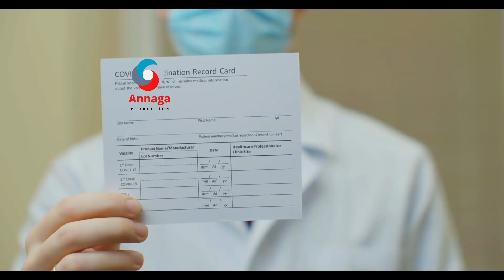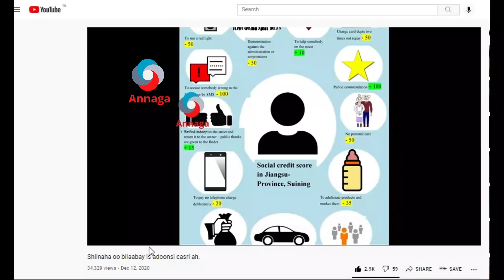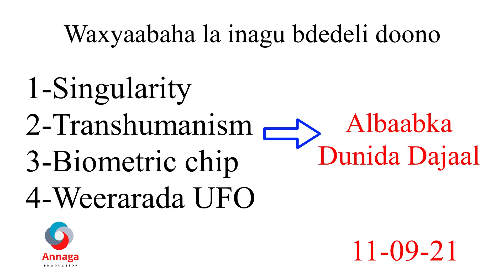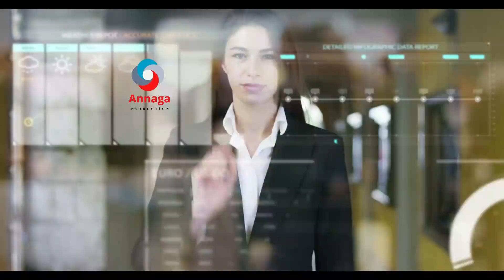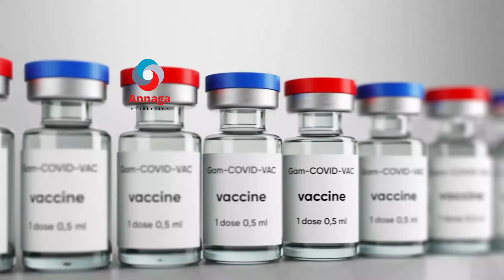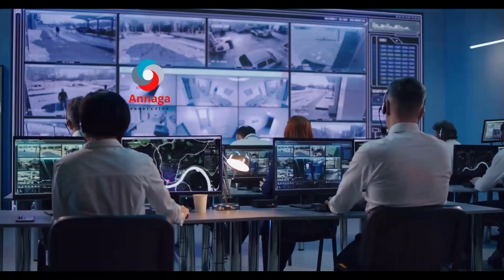MUUQAAL MUDAN İN QOFKASTO DAAWADO, TALAALKA İYO XAGGA AAN U SOCONO.